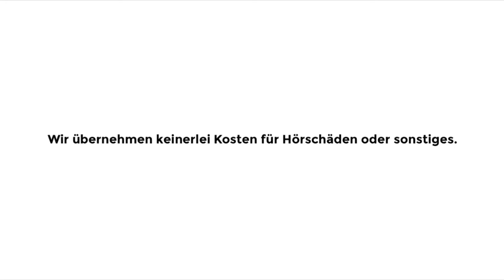BEST OF Bo4 Momente..